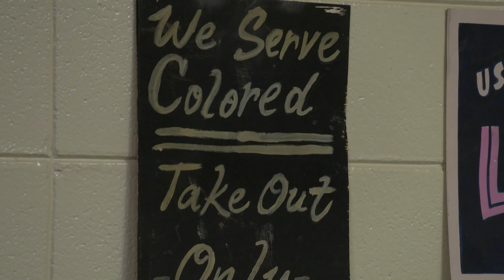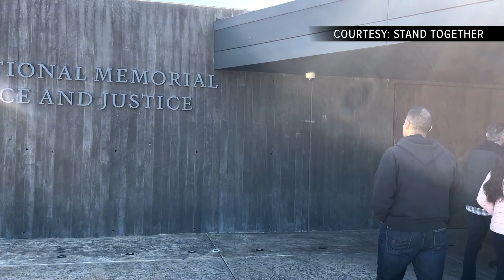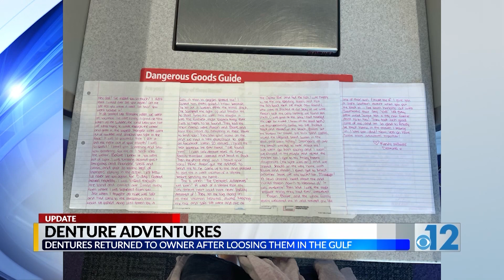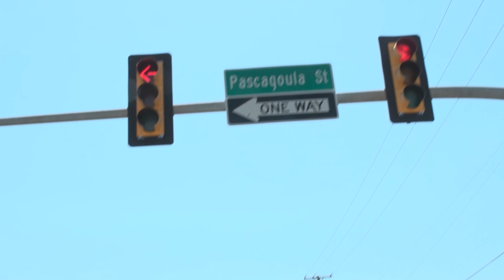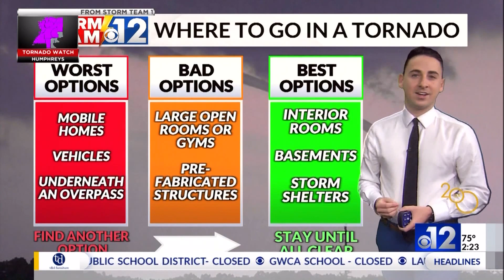WJTV Overall Excellence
No station in the state of Mississippi provided more comprehensive coverage that touched the lives of the community than WJTV.
There was no bigger story for us to cover than the Jackson Water Crisis that impacted the entire Capitol City, Homes, Schools and Businesses. But in addition to the water crisis, we saw 'Ole Miss win the Men's NCAA baseball title. We produced local content for Black History Month. Aired a special broadcast of the Jackson St. Paddy's Parade, Christmas Special, Morning Sip editions and much more.